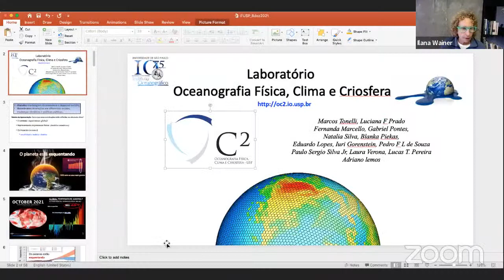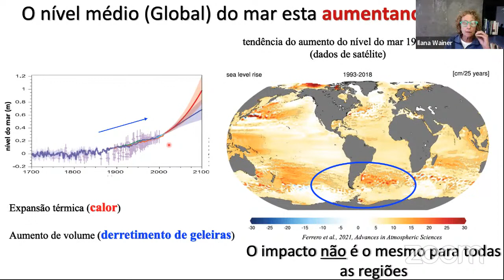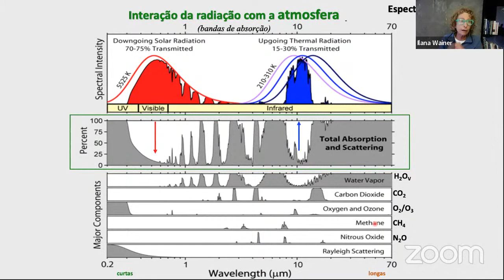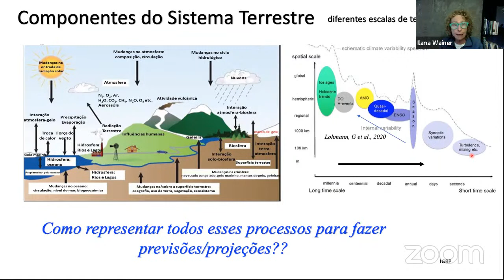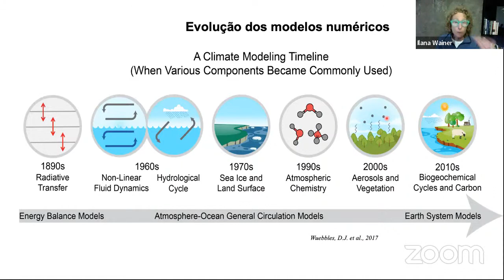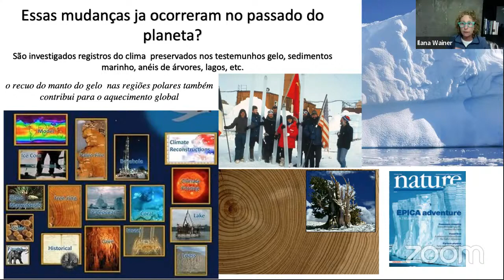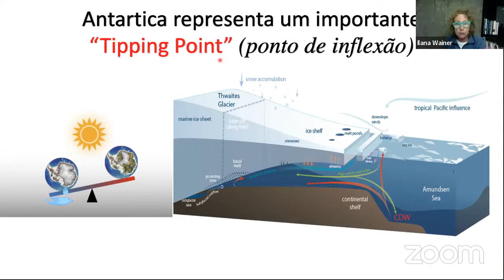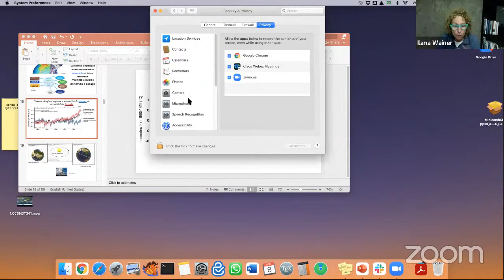Sistemas complexos e o problema das mudanças do clima | Nobel Física 2021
O sistema terrestre é complexo e dinâmico devido às interações em escalas espaciais e temporais muito diversas de suas componentes. Previsão e projeções de tempo e clima usando modelos matemáticos do sistema terrestre tem limitações devido a variabilidade interna desse sistema. Muito progresso tem sido feito na área e atualmente o que resultou na premiação do Nobel de Física para Hasselmann e Manabe por seus trabalhos pioneiros associados a esse tema.

Nessa apresentação vou comentar sobre a complexidade das mudanças do clima, o aquecimento global e seus impactos. O que significa a contribuição de Hasselman, e principalmente Manabe para a oceanografia física de larga escala e a interação com a atmosfera. Vou mostrar alguns exemplos de impactos para o Oceano Atlântico Sul e seu setor austral (Antártica).

Sobre a palestrante: Ilana Wainer é docente do Instituto Oceanográfico da USP. Ela é especialista em interação oceano-atmosfera e clima utilizando modelos acoplados de alta complexidade. Participa no comitê gestor do INCT-Criosfera onde também contribui com pesquisas em modelagem do clima para entender o papel do gelo marinho e plataformas de gelo da Antartica na circulação do oceano e impactos climáticos. Além de extensa atividade de pesquisa e ensino, participou dos comitês de direção de programas internacionais como o WCRP (World Climate Research Program) e Scientific Committee for Ocean Research (SCOR).